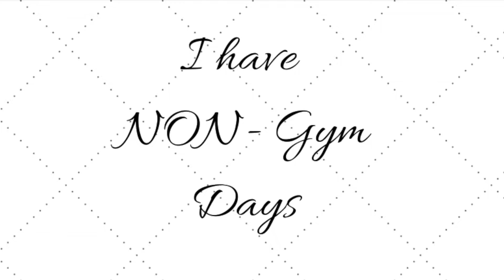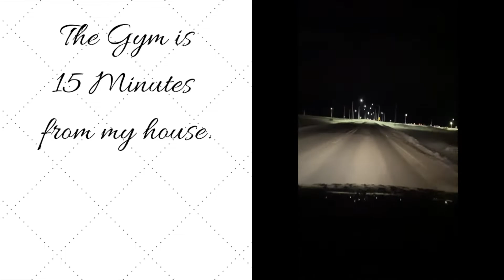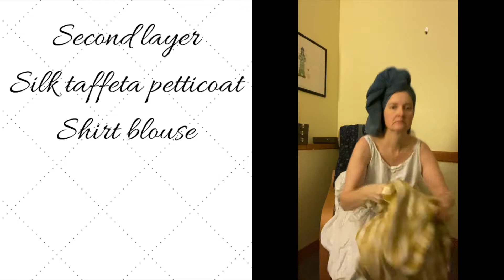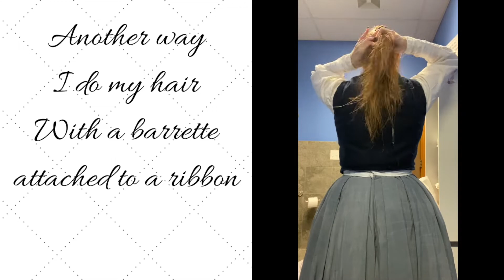3 28 2020 Day in the life WORK historybounding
I am an artist and teacher. I have been making art since as far back as I can remember. I love to paint, sew, hand make all the things. I started my electronic journey of filming and posting back in 2015, though in 2017 with my Daily Devotion work, worked through my camera fears and posting on a public forum. Then I decided to become a little more serious in my endeavors to create content for other artisans. 2019 was a difficult year on all counts, personal and professional. 2020 is a new year and I am eager to continue with this project.

I love mail, handwritten letters and postcards from around the world!
Address to: Ankharet verch Meredudd